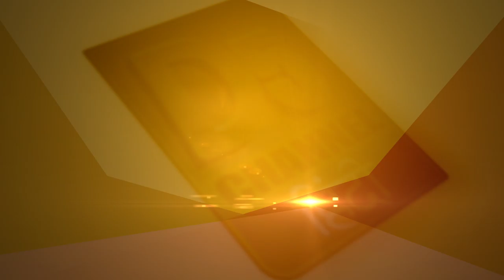इस मंदिर में होती है मुस्लिम महिला की पूजा